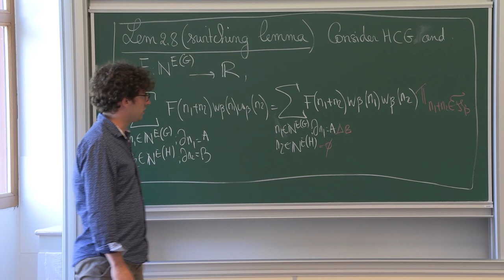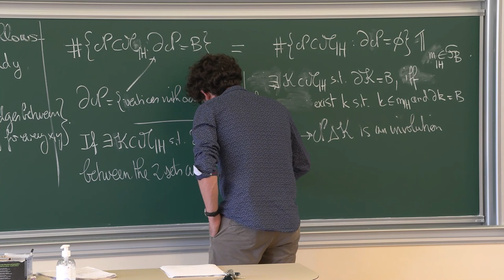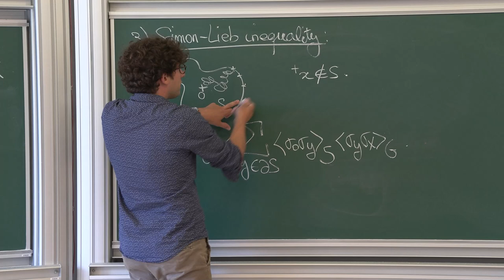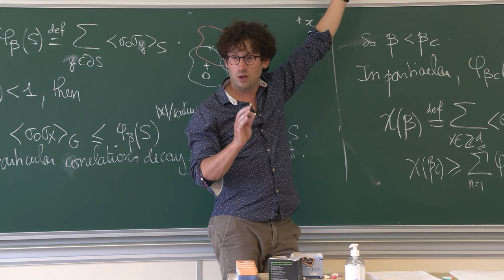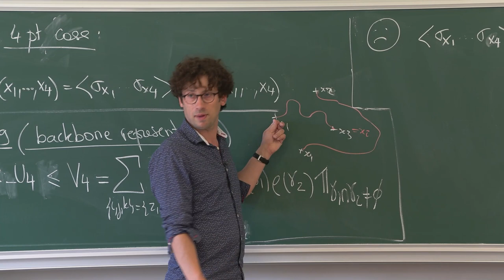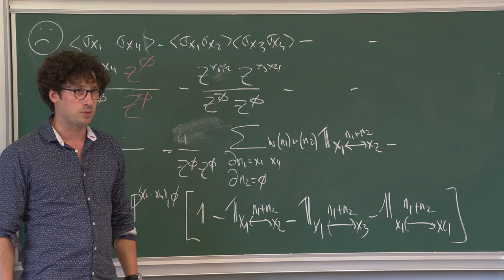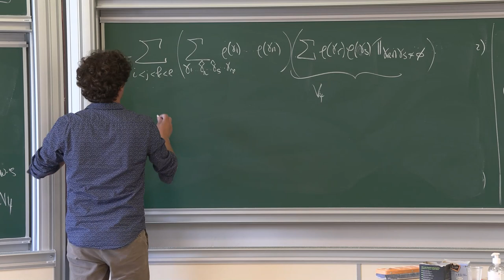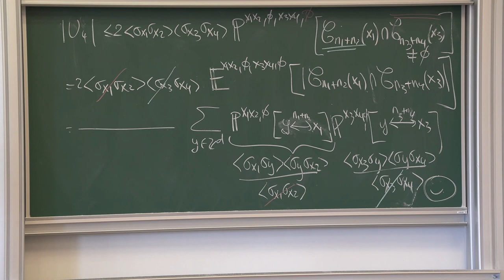Hugo Duminil-Copin - 3/4 Triviality of the 4D Ising Model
We prove that the scaling limits of spin fluctuations in four-dimensional Ising-type models with nearest-neighbor ferromagnetic interaction at or near the critical point are Gaussian. A similar statement is proven for the λφ4 fields over R^4 with a lattice ultraviolet cutoff, in the limit of infinite volume and vanishing lattice spacing. The proofs are enabled by the models’ random current representation, in which the correlation functions’ deviation from Wick’s law is expressed in terms of intersection probabilities of random currents with sources at distances that are large on the model’s lattice scale. Guided by the analogy with random walk intersection amplitudes, the analysis focuses on the improvement of the so-called tree diagram bound by a logarithmic correction term, which is derived here through multi-scale analysis.